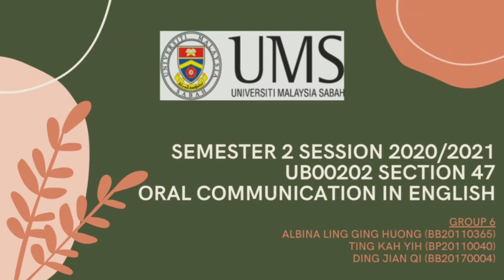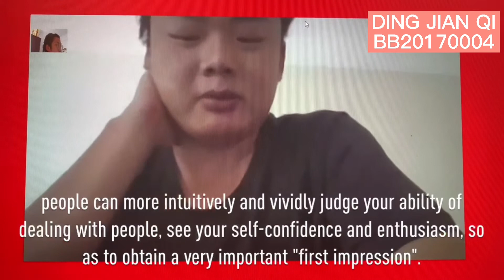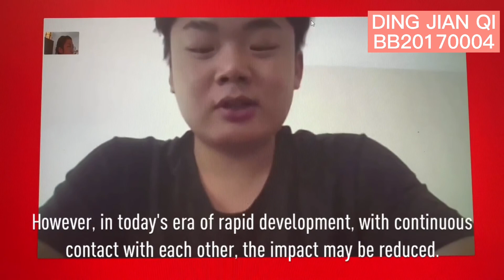UB00202 PROJECT INTERVIEW SECTION 47 GROUP 6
UB00202 ORAL COMMUNICATION IN ENGLISH
SEMESTER 2 2020/2021
LECTURER : MADAM ELMI BINTI PATREK